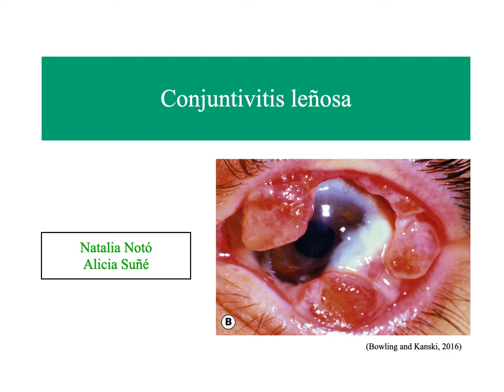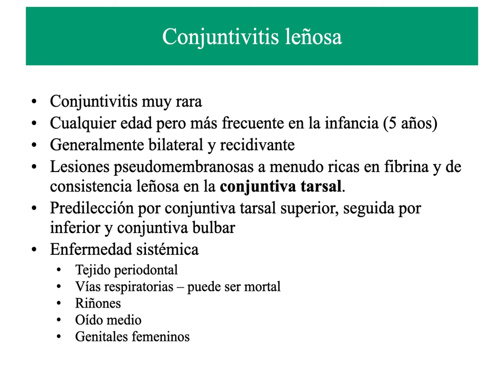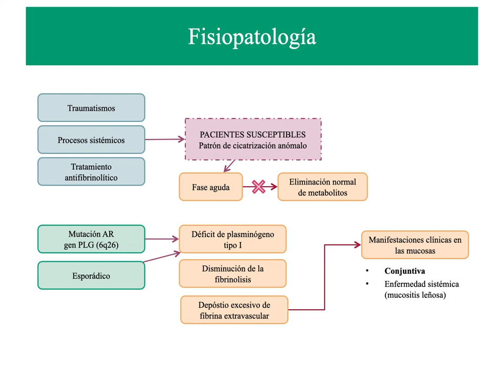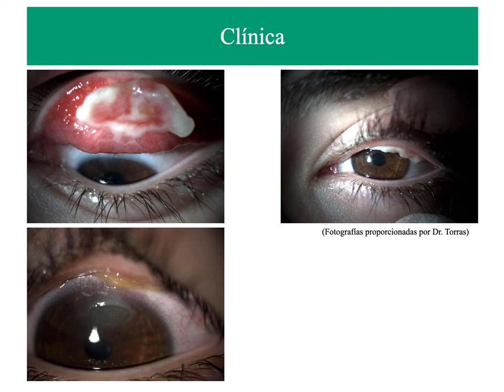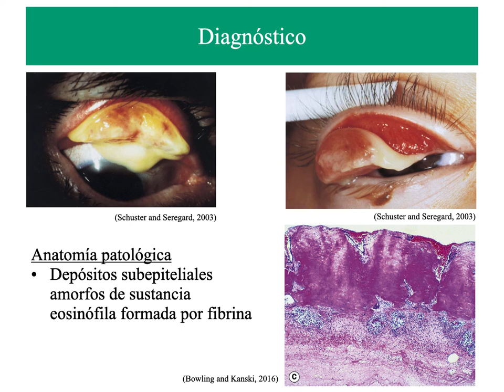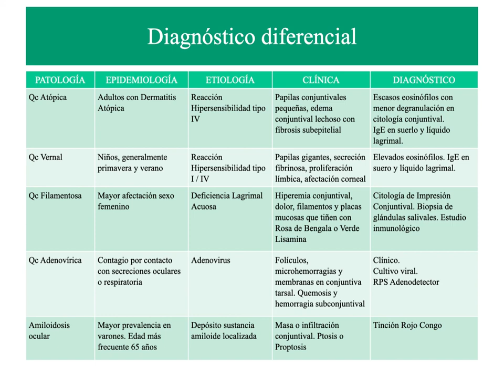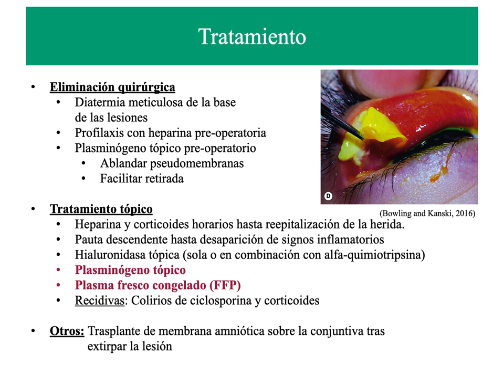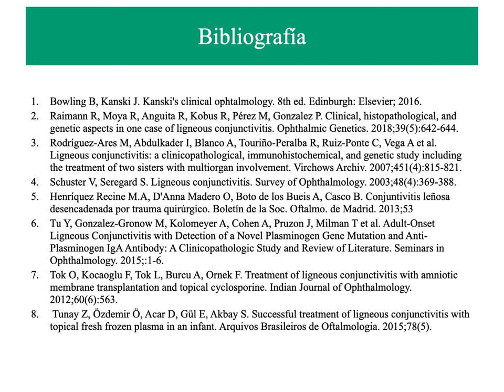Conjuntivitis Leñosa.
Se realiza una Revisión de la Conjuntivitis Leñosa.

0:00 Introducción
0:08 Conjuntivitis leñosa
0:55 Fisiopatologia
2:44 Clínica
6:32 Diagnóstico diferencial
7:44 Tratamiento
10:32 Bibliografía

👤 Natalia Notó
👤 Alicia Suñé

Revisado:
👤  J. Torras, MD-FEBO.

🟢 El hecho de ser Miembro 😎 además te da acceso exclusivo a:
Gracias!! 😀👍.